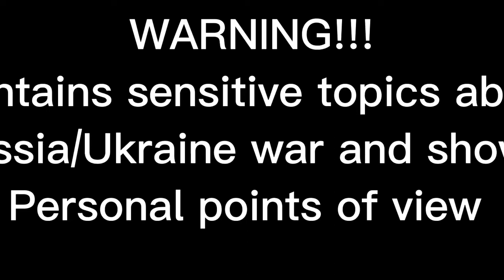Wars for Nothing Countryhumans Gacha Club Eurovision (Read Description)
Thank you Boggie for creating an amazing song for Eurovision 2015

WE DO NOT SUPPORT PUTIN IN ANY WAY! Just wanted to make that clear.